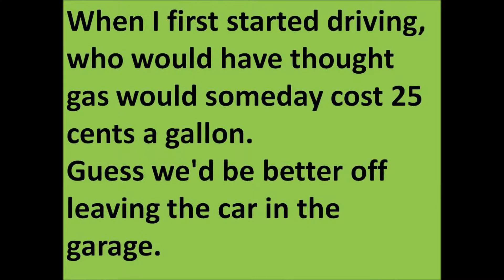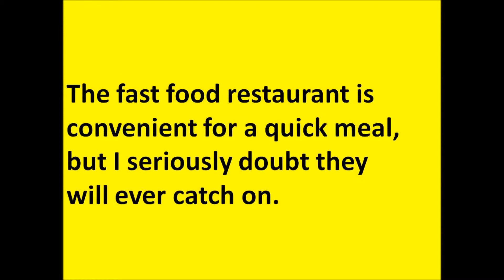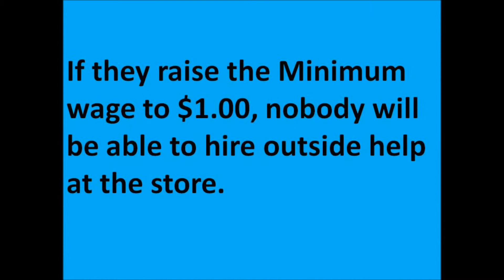1955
comments in 1955